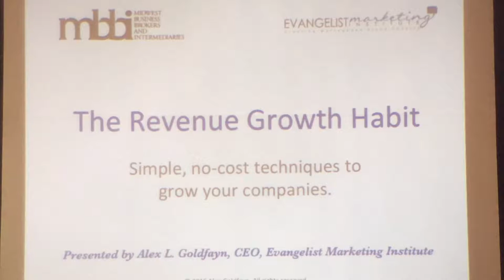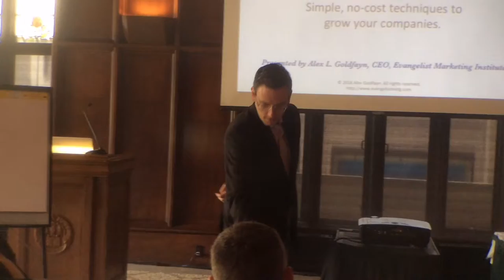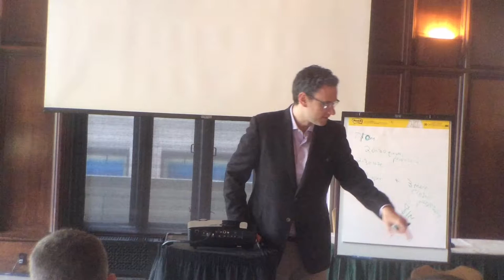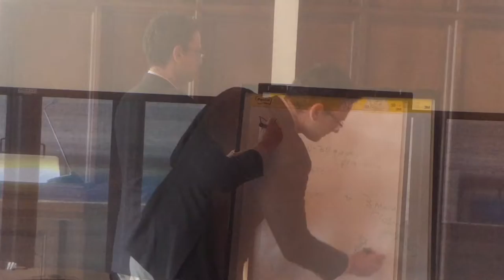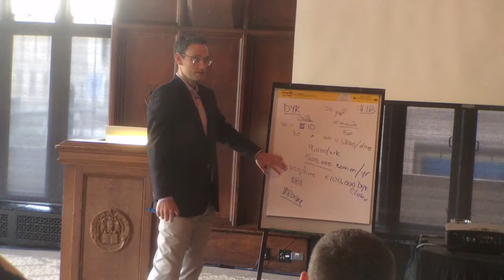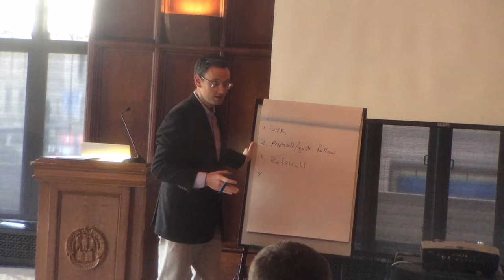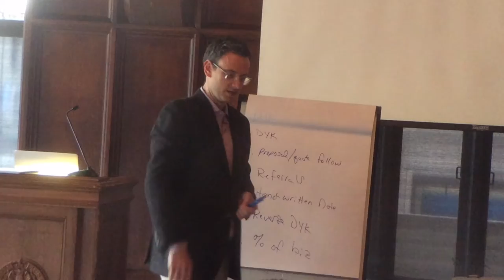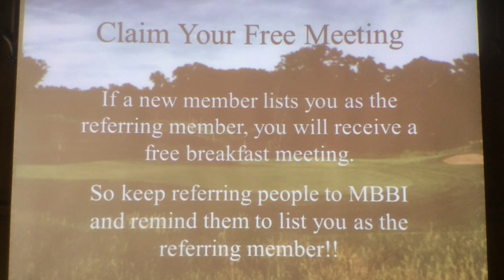MBBI Business Owner Series on Revenue Growth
Presenter:

Alex Goldfayn, Speaker and Author
CEO of Evangelist Marketing Institute Illinois, LLC
Author of the Revenue Growth Habit

MBBI hosting the Business Owner Series on Revenue Growth  on April, 19, 2016 at the University Club of Chicago.

Midwest Business Brokers and Intermediaries (MBBI) association

MBBI.org

edited by Rocky Romero, ProfitCoaching.com